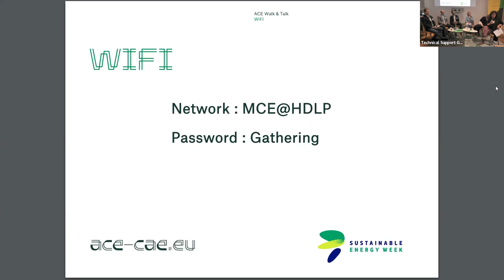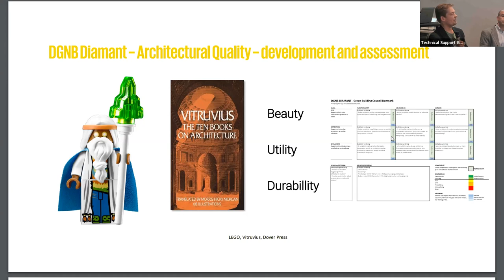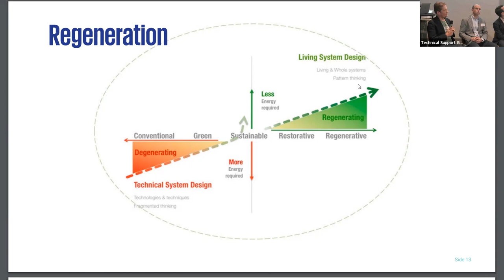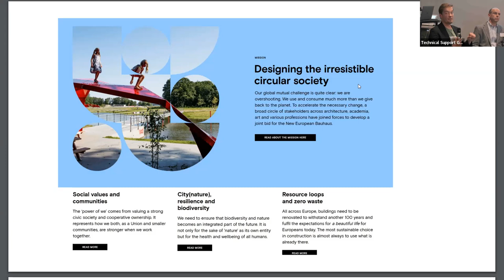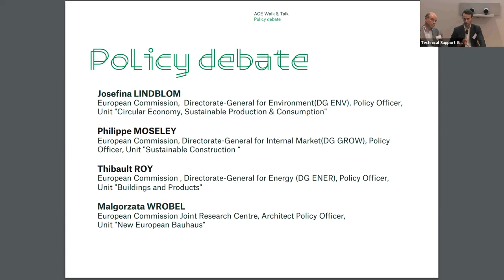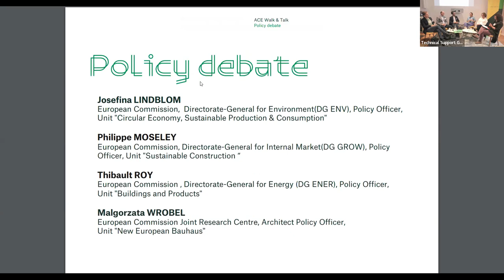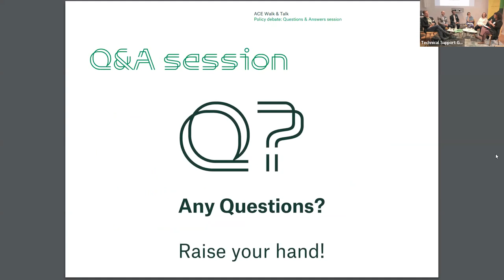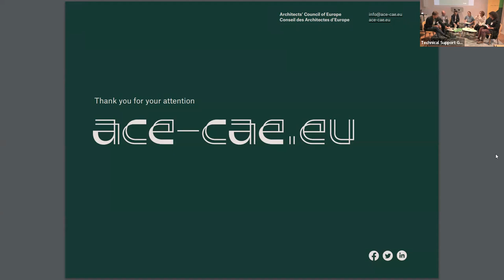Policy Debate 'Making Sustainable Architecture Work'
On Thursday 29 September  as part of the EU Sustainable Energy Week  the Architects’ Council of Europe has organised a a POLICY DEBATE, on the legislative and policy levers needed to enable architectural design to accelerate the decarbonisation of the EU Building stock and create lasting cultural and quality change in the built environment.

Welcoming words/introduction by Judit KIMPIAN, Chair of the ACE Sustainability Work Group
Presentation by Peter Andreas SATTRUP and Judit KIMPIAN, Chairs of the ACE Sustainable Architecture Work Group followed by a policy debate with:
- Josefina LINDBLOM, European Commission, Directorate-General for Environment (DG ENV), Policy Officer in the Unit "Circular Economy, Sustainable Production & Consumption"
- Philippe MOSELEY, European Commission, Directorate-General for Internal Market (DG GROW), Policy Officer in the Unit "Sustainable Construction “
- Thibault ROY, European Commission, Directorate-General for Energy (DG ENER), Policy Officer, Unit "Buildings and Products"
- Malgorzata WROBEL, European Commission Joint Research Centre, Architect Policy Officer at the Unit "New European Bauhaus"